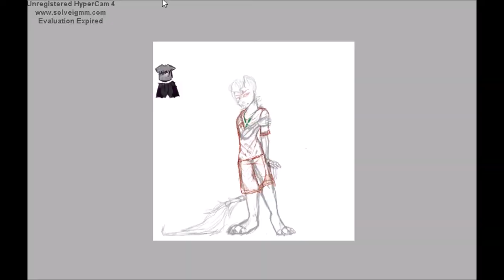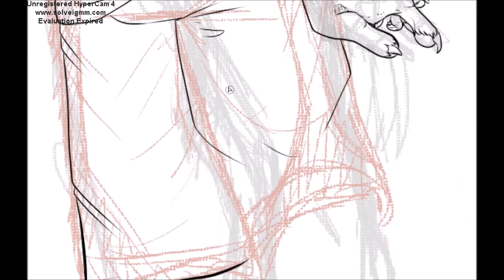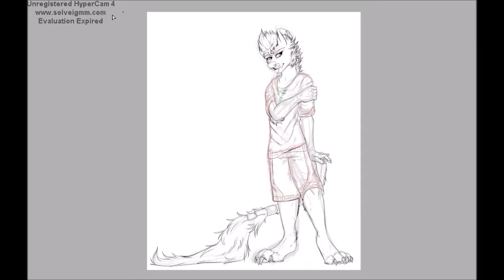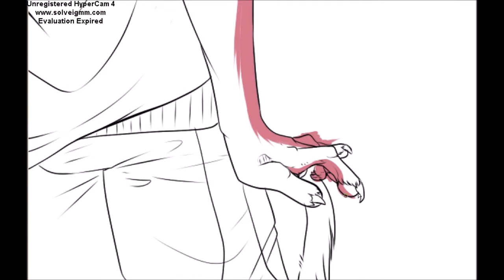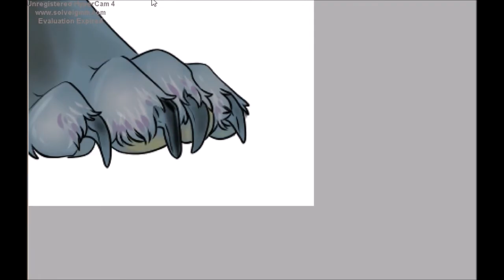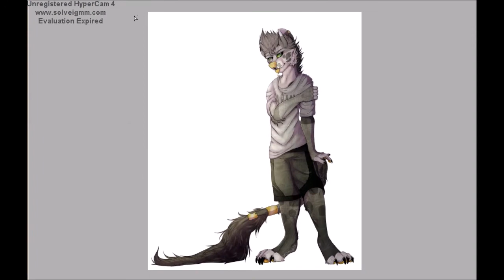Baby blue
he goo d

song is not mine and will not be used to make profit
glass animals: other side of paradise